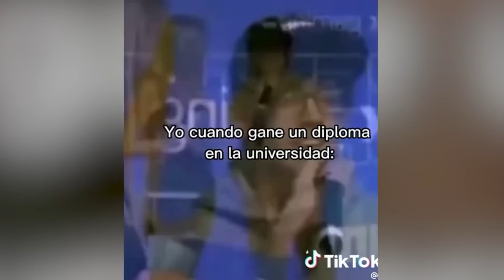GRAN SUBASTA DE WAIFUS uwu